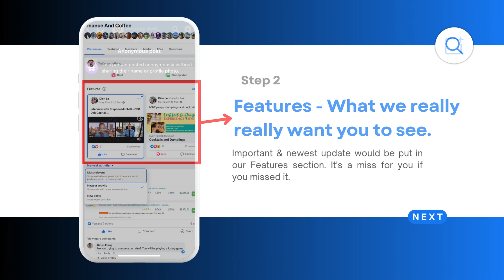How to use F&C Group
Welcome to our tutorial on using the Finance & Coffee Group on Facebook! In this video, we'll show you how to introduce you to the community, and explain how you can use the group to get the most out of your financial journey.

The Finance & Coffee Group is Australian's Largest Broker Community. Whether you're just starting on your financial journey or you're a seasoned pro, you'll find valuable resources, advice, and camaraderie in this group.

In this tutorial, we'll cover the basics of the Finance & Coffee Group, including how to navigate the group's feed, how to search for specific topics, and how to engage with other members. We'll also highlight some of the group's most popular features, such as newest updates / exclusive materials, and exclusive networking events.

So if you're ready to join a vibrant community of like-minded individuals, this tutorial is for you! Watch now and start enjoying all the benefits of the Finance & Coffee Group on Facebook.